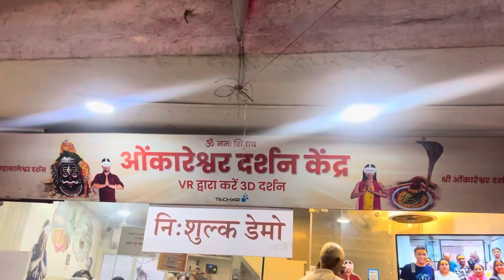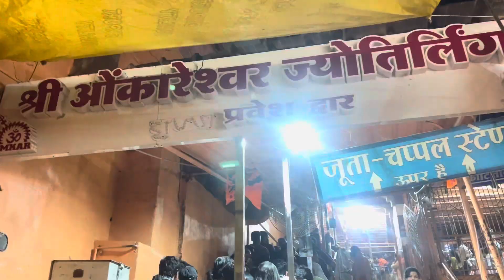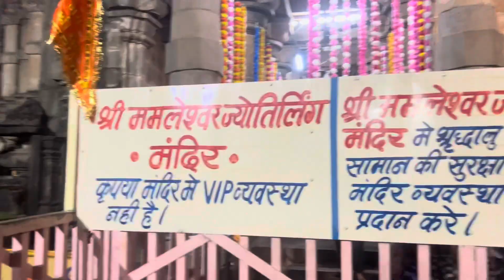Omkareshwar darshan: The formation of om | Ep-5 | 12 jyotirling yatra by bike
Hi everyone “jai balaji”
Welcome back to coderider
Swagat hai apka frse new video mai

Today video is about : Omkareshwar darshan: The formation of om | Ep-5 | 12 jyotirling yatra by bike

Join us on an extraordinary journey as we embark on Episode 5 of the 12 Jyotirling Yatra by bike, exploring the majestic Omkareshwar. Witness the divine formation of 'Om' as we delve into the spiritual significance of this sacred site.

Episode-3 👇👇

5 main temples of Ujjain || बिना इनके दर्शन यात्रा सम्पूर्ण नहीं || Ep-3 || 12 jyotirling by bike

Sure, here are some suggested YouTube description tags for your video:

1. Omkareshwar Darshan
2. Jyotirling Yatra
3. Bike Journey
4. Spiritual Adventure
5. Hindu Pilgrimage
6. Divine Exploration
7. Om Formation
8. Religious Travel
9. Sacred Sites
10. Spiritual Significance